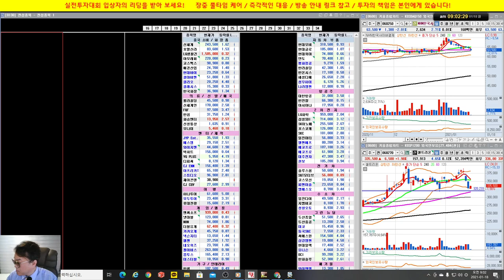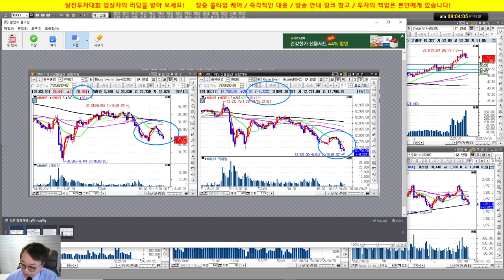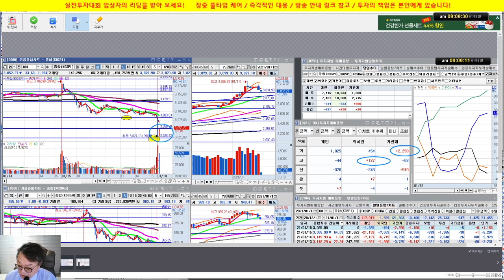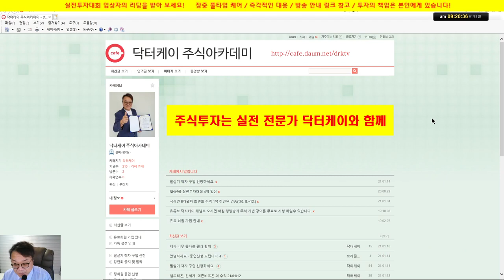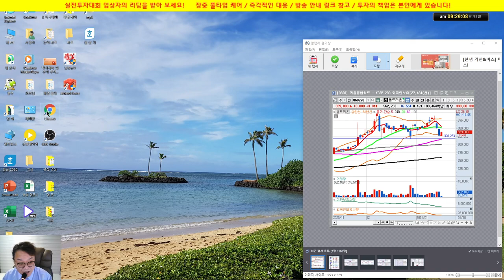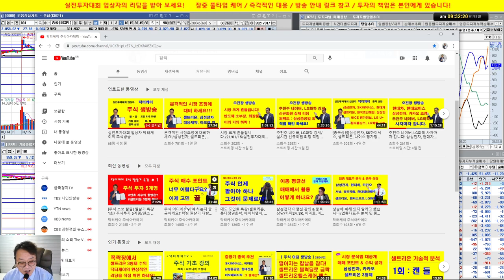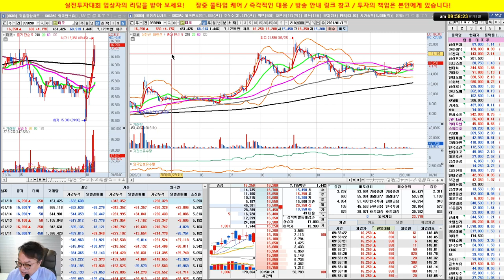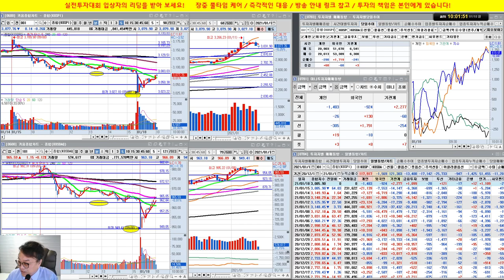셀트리온 3형제 강한 반등/현대차, 네이버, SK하이닉스 재매수/21/01/18/닥터케이 주식아카데미/무료 추천주 & 종목상담/실전투자대회 입상자